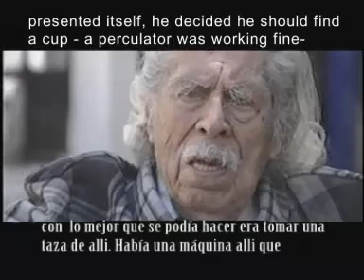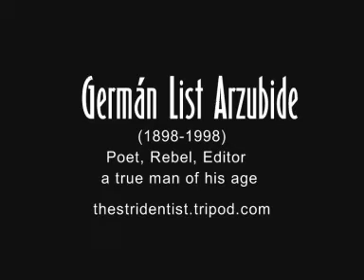"El café de nadie"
Poet Germán List Arzubide tells us how the famous café got its name. Spanish w/English subtitles